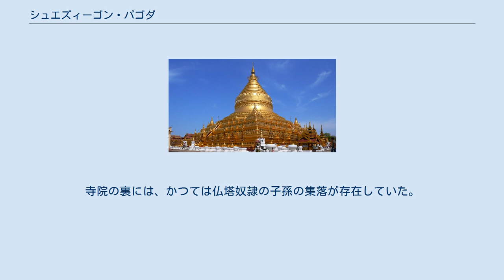シュエズィーゴン・パゴダ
シュエズィーゴン・パゴダ シュエズィーゴン・パゴダ（シュエズィーゴン・パヤー、ビルマ語: ရွှေစည်းခုံဘုရား）は、ミャンマーの仏教施設。
バガン（パガン）近郊のニャウンウーに位置する。
 バガンのアーナンダ寺院と並んで、パガン王朝を代表する宗教建築物として知られている。
11世紀にパガン王朝の創始者アノーヤターと、3代目の国王チャンシッターによって建立され、後に建立されたビルマ式パゴダ（仏塔）の原形となった。
「シュエ」（ရွှေ）はビルマ語で「金」、ズィーゴンは「砂の河岸」、もしくはパーリ語で「祝福された土地」を意味する。
 シュエズィーゴン・パゴダは、ビルマ族の進出前からパガンに居住していたピュー族の文化とパガン王朝によって征服されたタトゥン王国のモン族の文化が融合する初期の建築物に位置付けられる。
 1059年にアノーヤターによって起工され、土台は完成したもののアノーヤターの死によってパゴダの建立は中止される。
チャンシッターの治世に工事が再開され、パガン近郊のツゥン・ウィン山の石材を使用してパゴダが建てられ、1090年に完成する。
チャンシッターによって奉納された2つのモン語の碑文は、碑文堂に保管されている。
 16世紀にタウングー王朝のバインナウンによって大規模な修復工事が実施され、2つの梵鐘が奉納された。
18世紀末にコンバウン王朝のシンビューシンにより、2度目の大規模な修復工事が行われた。
この時にシンビューシンによってパゴダの頂上に金色の傘蓋（ティ）が載せられたが、1975年に起きた地震によってティは外れてしまい、境内東の建物に保管されるようになった。
 シュエズィーゴン・パゴダは、アノーヤターが宮廷から放った象が最初にしゃがみ込んだ場所に建立されたことが伝えられている。
三層構造の方形の土台の上に、高さ約40mの塔が建てられている。
施設内には女人禁制の場所があるため、女性は立ち入りが許可されている本尊の周囲の回廊から参拝を行う。
パゴダには金箔が張られ、塔の周囲には本生譚が描かれた陶器の板がはめ込まれている。
伝説では、パゴダの中には釈迦の歯（仏歯）と骨（仏舎利）が奉納されているという。
境内にはパガン王朝期に制作された木彫りの扉が保管されており、長い期間にわたって保存のために油が塗られてきた。
 パゴダの四方には仏堂が建ち、その中にはそれぞれ一体ずつ立ち姿の仏像が置かれている。
これらの仏像は「過去四仏」を表したものであり、東はコーナーガマナ仏（倶那含牟尼仏）、西は釈迦牟尼仏（釈迦如来）、南はカッサパ仏（迦葉仏）、北はカクサンダ仏（倶留孫仏）に相当する。
仏像はインドのパーラ朝の技術を取り入れており、表情、衣服の表現にパーラ式仏像の影響が見られる。
 東の祠堂には、37体のナッ（民間で信仰されている精霊）神像が並んでいる。
かつてアノーヤターは民間で信仰されているナッを排除しようとしたが失敗し、従来民衆の間で信仰されていた36のナッの上に仏教の守護神タジャーミン（帝釈天）を置いてナッ信仰を認めた。
そして37体の像をシュエズィーゴン・パゴダに建て、ナッ信仰が仏教を支えるものであることを強調した。
また、パゴダ南西の堂には子が上座、父がその下に置かれている、珍しい様式のナッ神像が納められている。
 パゴダの裏には、パガン王族の墓が建てられている。
タトゥン王国が滅亡した後、1057年にアノーヤターによってタトゥンの王マヌハがシュエズィーゴン・パゴダに仏塔奴隷として奉納された。
寺院の裏には、かつては仏塔奴隷の子孫の集落が存在していた。